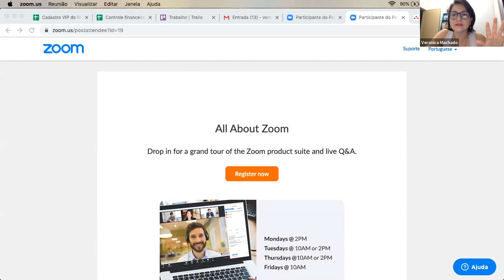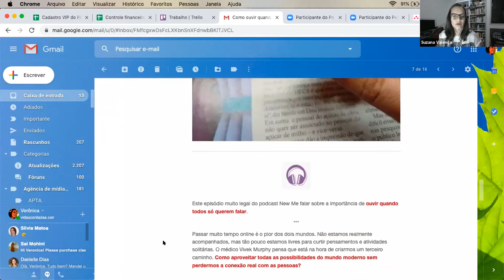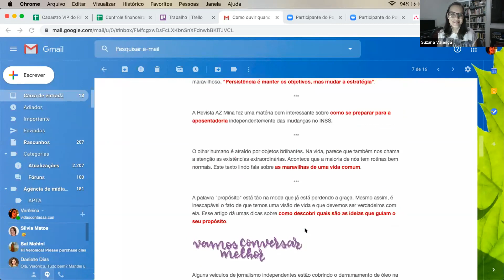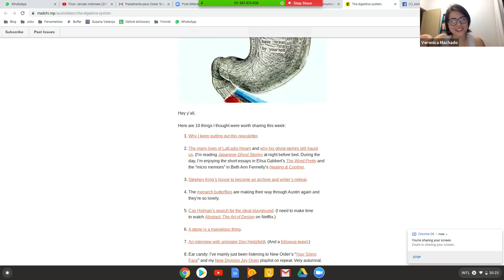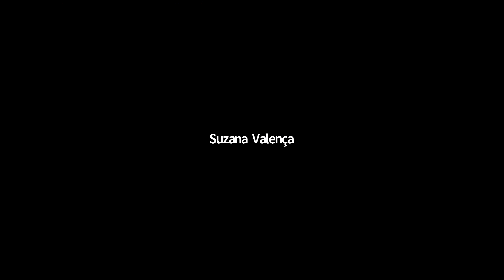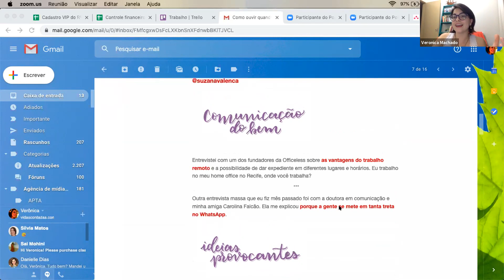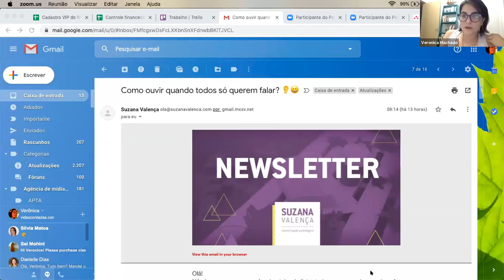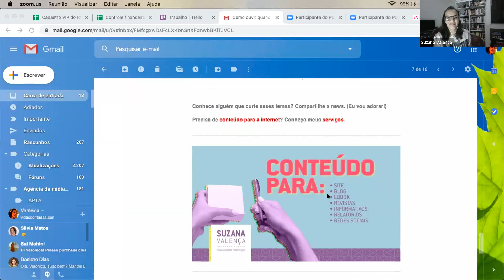Experiência de Suzana Valença com newsletter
Essa é a gravação de um dos encontros do Clube de Realizadores (meu produto de assinatura de conteúdo que terminou as atividades em 2022).

Assine gratuitamente minha newsletter "formiga atômica" e receba quinzenalmente dicas, reflexões e ferramentas de comunicação e empreendedorismo.

V.